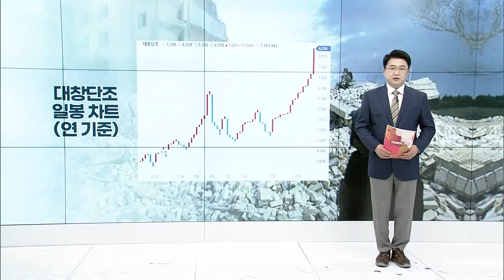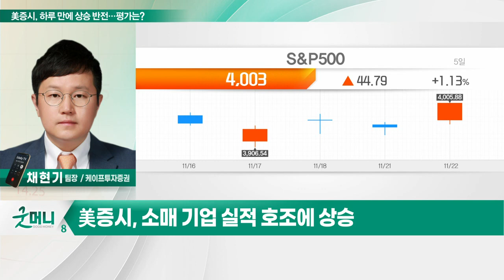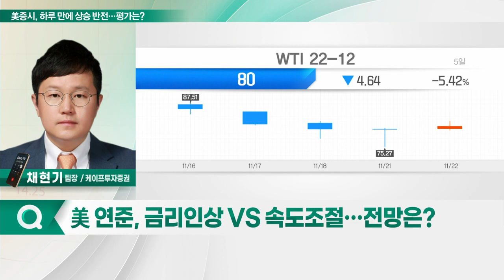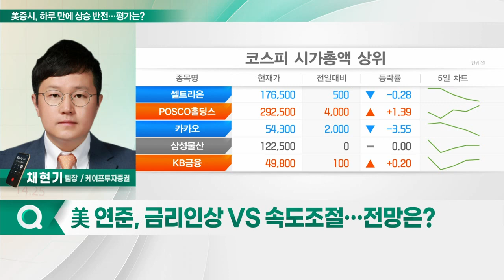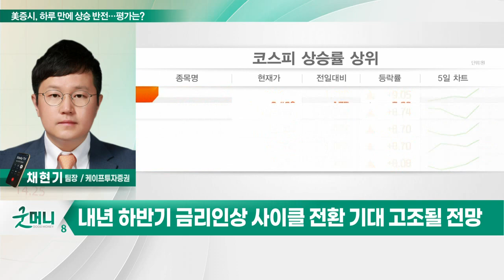美 금리 인상 경계감… 국내 증시 영향은?_투자 인사이트 (20221123)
Q. 美증시, 하루 만에 상승 반전… 평가는?
- 美증시, 소매 기업 실적 호조에 상승
- 중국발 재봉쇄 우려 완화 속 투심 개선
- 국채 금리 하락반전 및 달러화 강세 진정

Q. 美 연준, 금리 인상 VS 속도 조절… 전망은?
- 美연준 정책 주목… 기대 인플레 안정 여부 중요
- 국제유가 하락 압력 및 주택 등 경기지표 부진
- 美연준, 12월 이후 속도조절 기대… 최종금리 레벨 5%
- 내년 하반기 금리 인상 사이클 전환 기대 고조될 전망